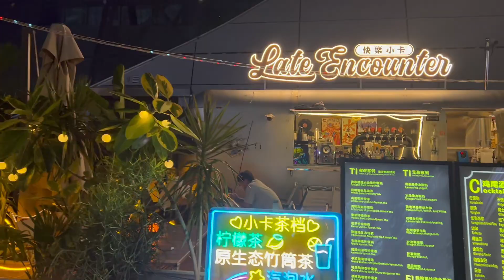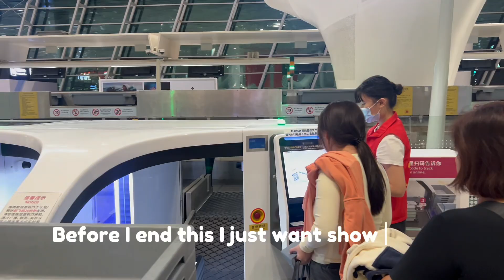Life in China| Being in a funky mood| Shenzhen trip| John Legend concert